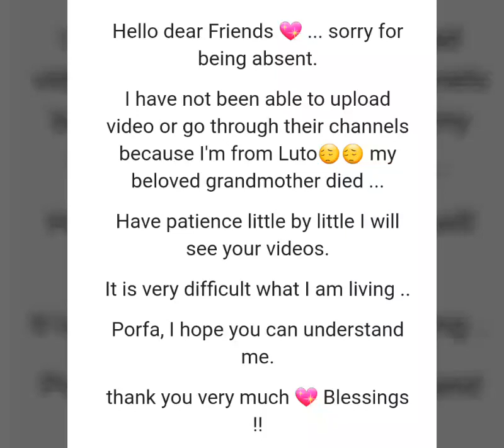Mensaje para mis Amigos 🤗❤️🤗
Hola mi gente hermosa!...Cómo para mí ustedes son muy importantes se merecen mi respeto...
Y mi ausencia en los canales y en mi canal es por el motivo de el fallecimiento de mi Abuela😢😢😢
Perdón por no ver los vídeos ..y o comentarios...
Es un momento muy difícil para mí ..
De a poco voy a ir visitandolos...
Cuando me sienta mejor ...les subiré algún cover.
Espero sepan entender.
Los quiero!!
Y les deseo un comienzo de año lleno de Amor ,Paz , Unión , Salud y Trabajo.
Feliz Año Nuevo!. Gracias 💖